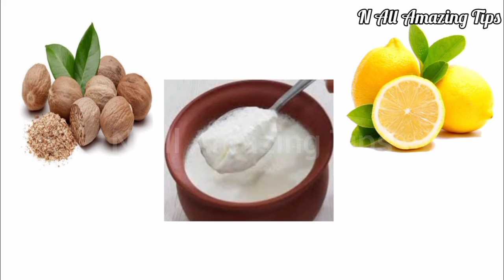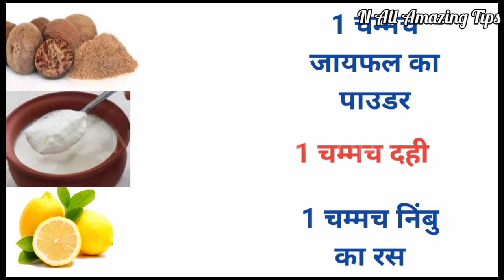कितनी भी पुरानी झाइयां, Pigmentation जड़ से खत्म करें 100% रिजल्ट || How To Remove Pigmentation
Jhaiya khatam karne ka tarika, jhaiyon ka ilaaj, jhaiyon ka gharelu upay, how to remove pigmentation from face naturally, face par jhaiya khatam karne ka tarika